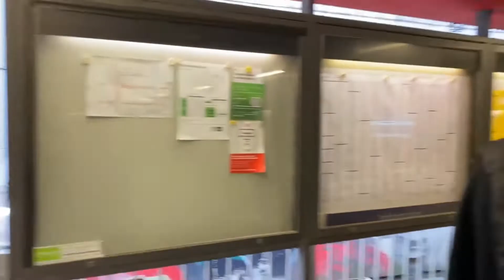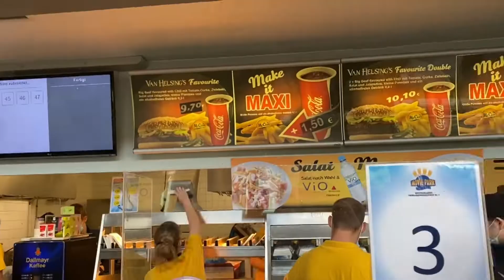WIR SIND IM MOVIE PARK !!! 😅/ Am HBF in Essen gestrandet? 😒/ M&L Stylechecker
🔥Folgt uns auch auf meinen Social-Media-Seiten !!!

leonn_2901
mxvin_